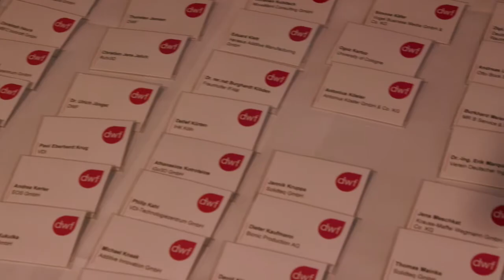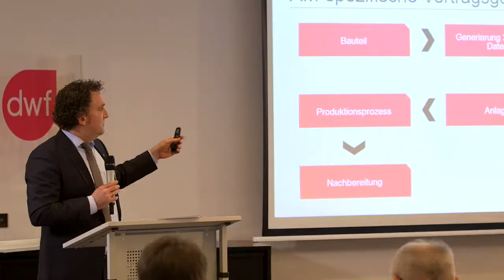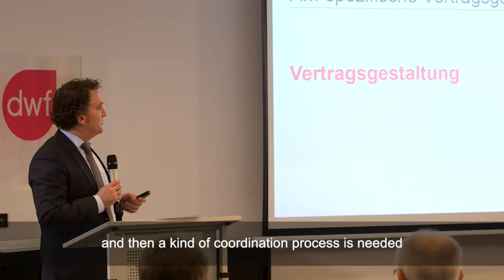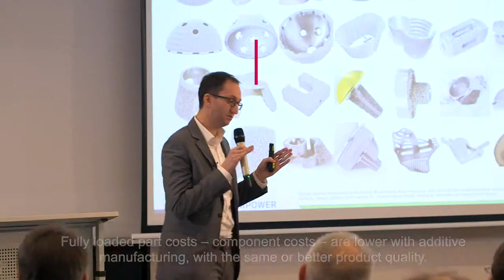DWF hosts the fifth 3D Printing and Law Forum in Cologne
Whether spare parts for aircraft turbines, durable hip joints or even customised elements for new cars, 3D printing has revolutionised manufacturing. But one aspect has been largely overlooked: the many legal issues raised by the use of this technology.

In a bid to explore the legal ramifications of developing and implementing new technology, global legal business DWF hosted a day-long forum event at Cologne’s Steigenberger Hotel on 12 February.

Speakers included DWF's Global Head of Technology, Klaus Brisch, alongside academics and economists. The day was attended by more than 120 representatives of business and industry.   According to Professor Gerd Witt of Duisburg-Essen University 37% of German firms were already using the technology and 12% were planning to do so, generating “a fourfold increase in sales in four years”.